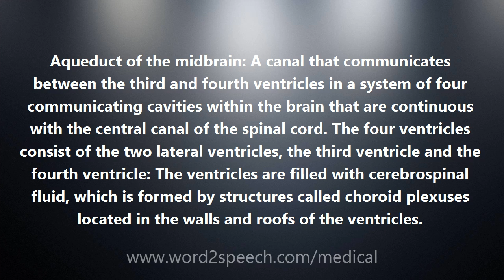Aqueduct of the midbrain - Medical Meaning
Aqueduct of the midbrain

Aqueduct of the midbrain: A canal that communicates between the third and fourth ventricles in a system of four communicating cavities within the brain that are continuous with the central canal of the spinal cord. The four ventricles consist of the two lateral ventricles, the third ventricle and the fourth ventricle: The ventricles are filled with cerebrospinal fluid, which is formed by structures called choroid plexuses located in the walls and roofs of the ventricles.